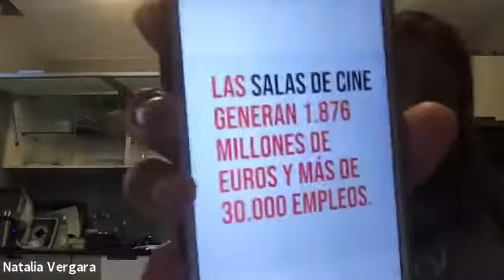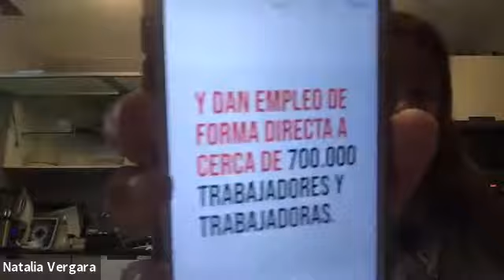DEBATE - Las mujeres en las artes escénicas y la música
24 sept. 2020 - Debate Online -
Debatimos sobre la situación de las mujeres en las artes escénicas y la música, haciendo hincapié en los efectos de la pandemia en las mujeres que trabajan en estos sectores fundamentales de la cultura. También se hará un repaso de las acciones que cada asociación está realizando en sus respectivos sectores y las que se han realizado en conjunto como Plataforma.

Con representantes de las asociaciones profesionales: AMM (Asociación Mujeres en la música), MIM (Mujeres en la Industria de la Música), Clásicas y Modernas, LMPT (Liga de las Mujeres Profesionales del Teatro), AMCE (Asociación de Mujeres Creadoras de Música en España) y CircoRed.

MODERA: Concha Hernández